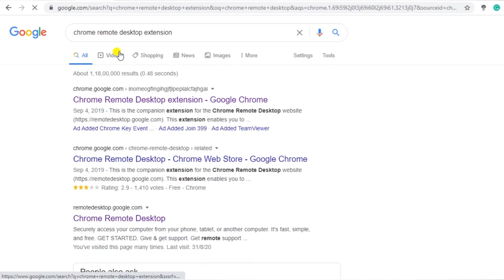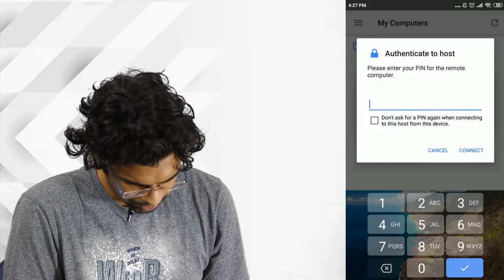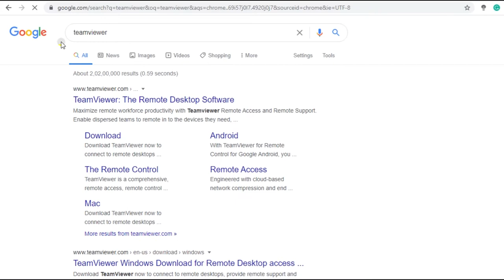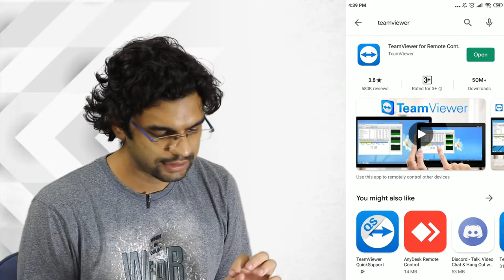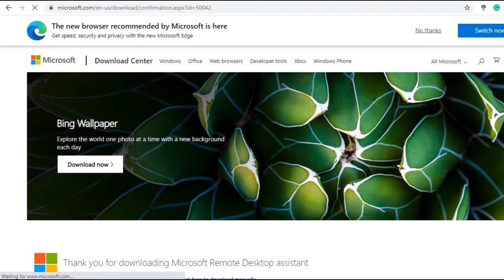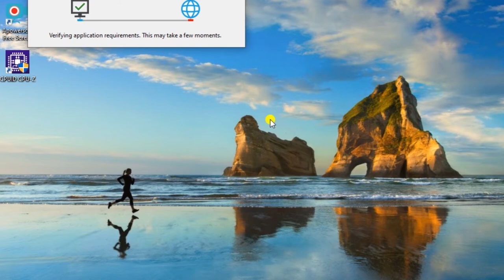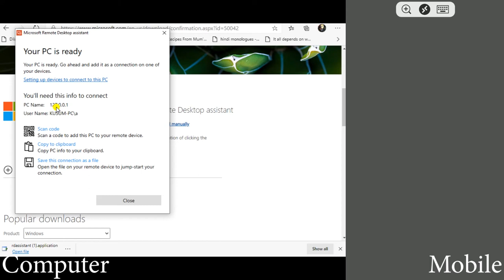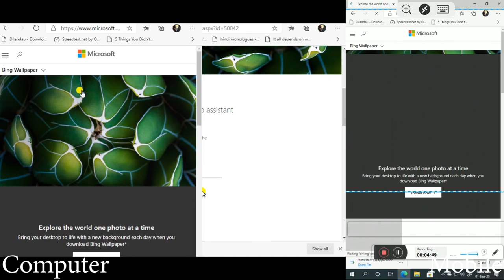Remote Access Computer from Phone | Control Laptop with Android Phone | 3 apps on any iPhone or Mac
Do you know that you can control laptop from phone and that too in few simple easy steps. Remote access computer from phone in a jiffy and make your life easier. Get the power of laptop or computer on your phone. Watch the video to learn more. 3 apps on Android Phone or iPhone

Link to buy all my Recommended Tech Products:

Amazon Prime membership
Get Amazon Prime for Rs 500/year, only for 18-24 years old

Amazon Business (Buy things for your Business at a discount)